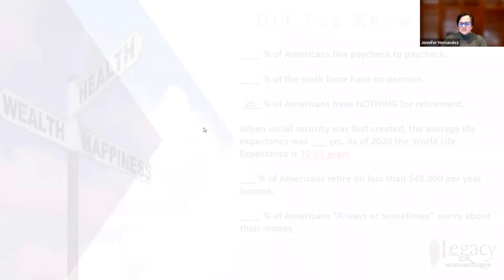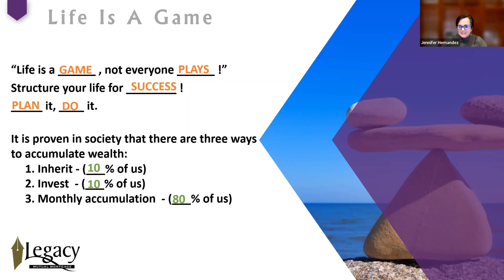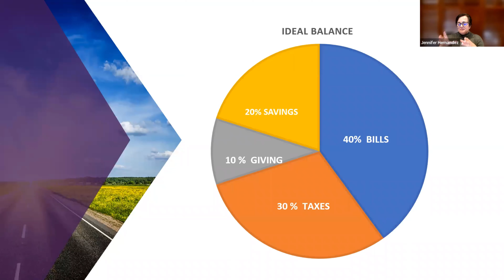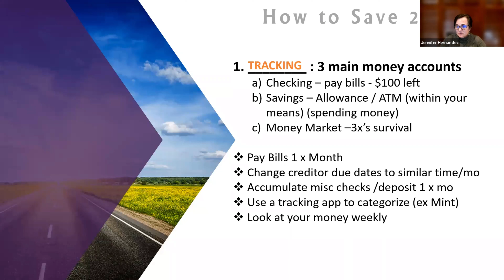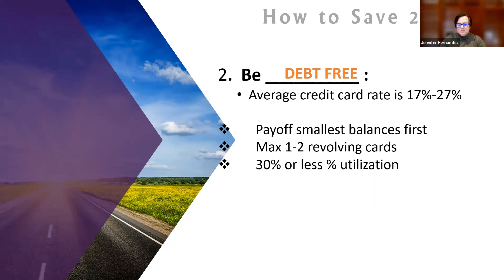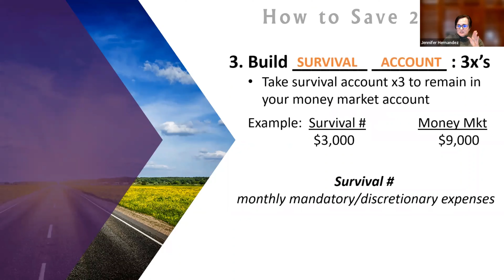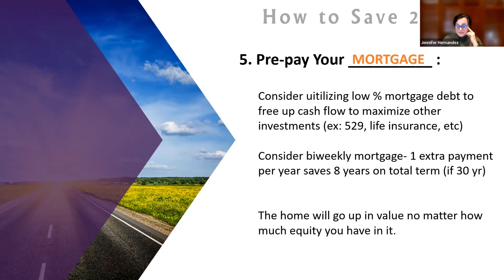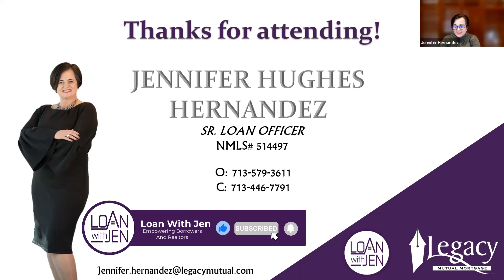Weighing In on Your Numbers [How To Save 20% This Year]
Did you know 54% of Americans live paycheck to paycheck? 50% of the work force have no pension.
20% of Americans have nothing for retirement. Saving $100/mo, with an average return of 8% - In 20 years = 58k, 30 years = 149k and in 45 years = 527k!

In this video, I break down the key steps to form your own vision, create a structure to move forward and make a plan to balance your finances and accumulate wealth! This involves tracking your checking, savings, and engaging with the market. I will explain the necessity of a survival number and how to abide by it as well as smart ways to invest in the stock market.

Have any questions? Feel free to drop a question down in the comments on one of our
Equal Housing Opportunity Lender NMLS #514497